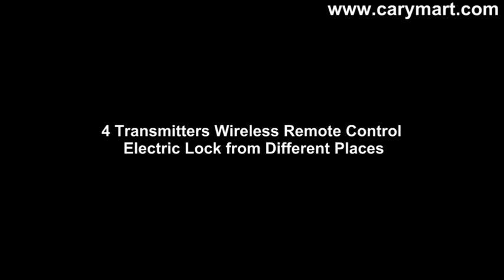4 Transmitters Wireless Remote Control Electric Lock from Different Places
DC power output single channel RF receivers 0020423 (S1X-DC12) and 4 long range remote 0021023 (CB-1) remote control electric lock. We will set 4 receivers and this transmitter with same 8-bits code so that they can work together.

Using remote control to operate electric door lock, it allows a user to open the door without operating the mechanical lock or using a mechanical key.